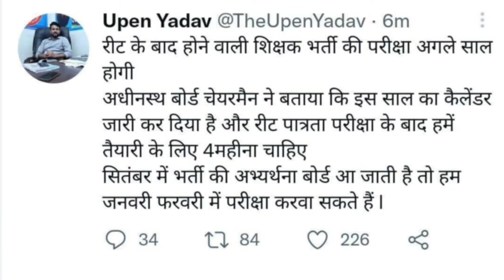REET 2021 परीक्षा की तिथि हुईं परिवर्तित | अब एक साल तक नहीं होगी भर्ती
अब कब होगी परीक्षा?